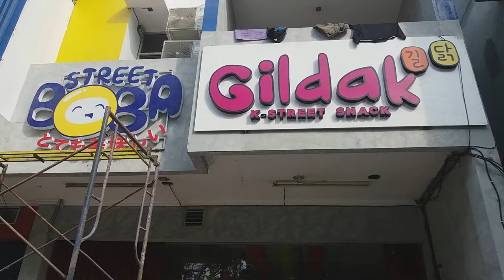Pemasangan Vinyl Lantai || Purwakarta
Pasang Lantai Kayu,Vinyl Lantai,Parquet lantai bandung Jawa Barat
Kami melayani pasang lantai kayu,vinyl lantai,parquet untuk lantai rumah,lantai perkantoran,lantai restoran dan semua jenis lantai bangunan lainnya.tersedia lantai kayu bermacam corak.vinyl lantai dan parquet cocok untuk lantai rumah mewah dan pelengkap interior lantai ruangan.Kami melayani pemasangan lantai kayu untuk wilayah bandung dan seluruh kota di indonesia.
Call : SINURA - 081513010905